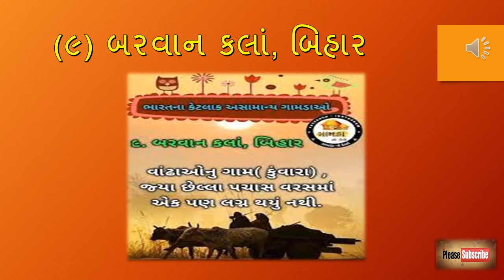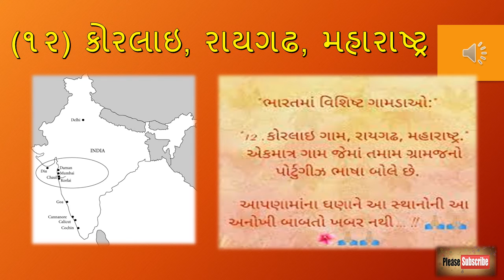ભારતનાં ૧૨ અસામાન્ય ગામડાઓ।BHARAT NA 12 ASAMANYA GAMDAO|GPSC CLASS - 3 |GENERAL KNNOWLEDGE